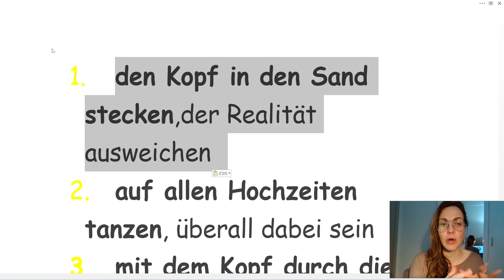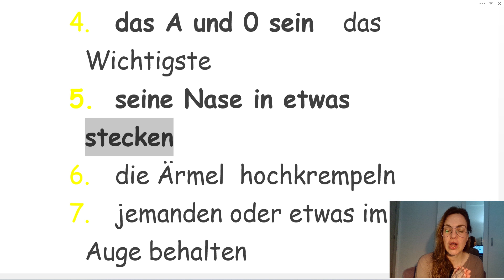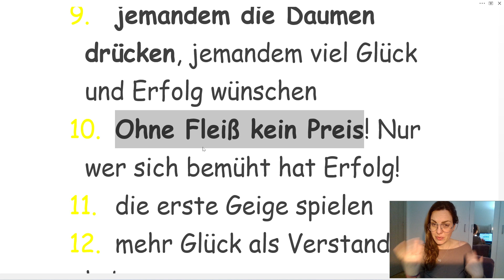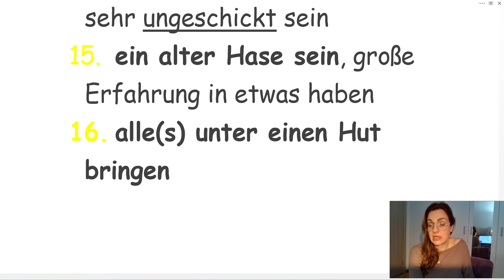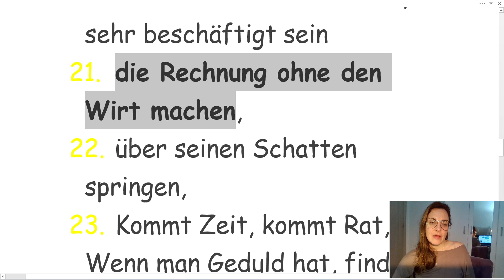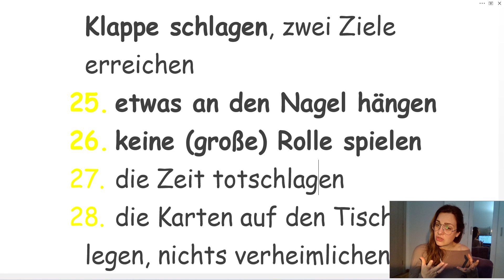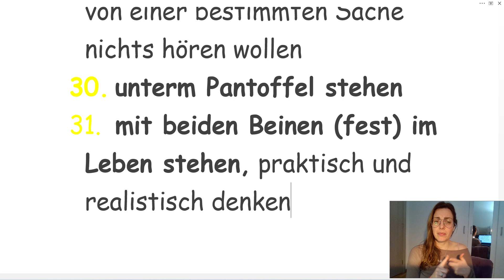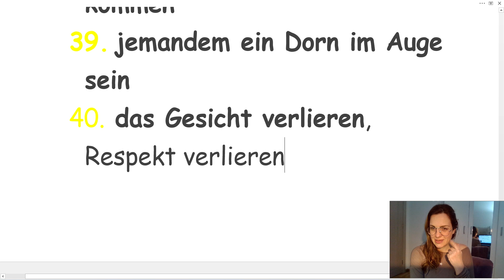NEMAČKI - 40 DOSKOČICA I IZREKA NA NEMAČKOM KOJE ĆE PODIĆI VAŠ NEMAČKI NA VIŠI NIVO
Izreke na nemackom . Naučite da kažete / staviti glavu u pesak, ubiti dve muve jednim udarcem, biti trn u oku,.